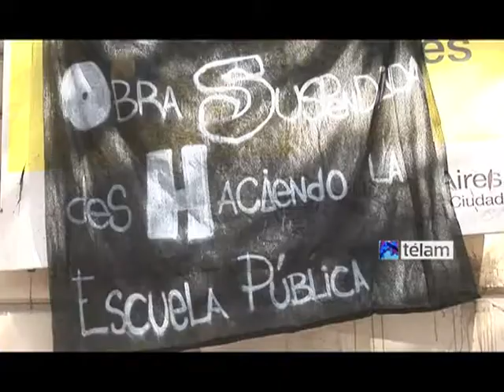Sandra Gugliotta y la toma del colegio Nicolás Avellaneda en 2010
A cuatro años de realizado, el documental "La toma", de Sandra Gugliotta, conserva la fuerza testimonial que surgió cuando los estudiantes de colegios secundarios porteños, como el Nicolás Avellaneda, comenzaron a reclamar por una mejor calidad de la educación pública y la infraestructura edilicia de sus escuelas.
La directora, responsable de títulos como "Un día de suerte" y "Las vidas posibles", puso delante de su cámara el conflicto que en 2010 mantuvieron los estudiantes del Colegio Nicolás Avelllaneda, en el barrio de Palermo, con las autoridades de educación de la Ciudad de Buenos Aires por el estado ominoso de su edificio, casi sin mantenimiento desde que fue construido.
Gugliotta reflejó a los alumnos más concientizados en encarar una puja por esas mejoras y también a los indecisos o los que prefieren dejar pasar la tensión sin preocuparse demasiado, lo que genera en la mirada de la cineasta una toma de decisión en referencia a los protagonistas de ese momento de tensión en la educación porteña.
"El foco estuvo en las tensiones surgidas entre los chicos de diferentes clases sociales, observando cómo la escuela opera de cara a una realidad compleja", asegura Gugliotta.
"Lo que pudimos ver a lo largo de un año fue el desarrollo del conflicto y la maduración de los chicos en el conflicto"
Para a directora, buena parte del periodismo generaba un escándalo con las tomas y así como el tema aparecía, después desaparecía hasta reaparecer al año siguiente, aunque de un modo "sesgado, ya que en los medios hay poca profundización de los reclamos".
"Se muestra en forma confusa lo que están pidiendo, se hace foco en la tensión, sin ningún tipo de debate ni ojo crítico. Nosotros que estuvimos en una toma pudimos observar qué era lo que movilizaba y sigue movilizando a los estudiantes", dice Gugliotta que ya presentó su filme en el Bafici y en Unasur Cine-San Juan.
Hablando sobre la recepción que tuvo la película en los estudiantes, la directora cuenta que "a los chicos que participaron les gusta mucho, y siempre están en las proyecciones, por ejemplo en las del Bafici, donde debatieron acerca del filme y su problemática" recuerda y agrega que "...enseguida arman un debate que se parece a los que arman en la película".
"Tienen mucho cariño por aquel momento que vivieron, porque para ellos también fue una aventura, el arco que van haciendo de maduración... y si sigue movilizando a los adultos que participaron, imaginate como fue para estos chicos, algo de mucha pasión e intensidad, la misma que crece de principo a fin", dice.
Más allá del estreno de "La toma", Gugliotta sigue en marcha: en este tiempo hizo un corto de "25 miradas", una serie documental para CePia, "La relación humana", con ocho episodios conducidos por Pablo Alabarces, y otro corto para un colectivo sobre Malvinas, y ahora está trabajando en un nuevo documental y en una ficción.